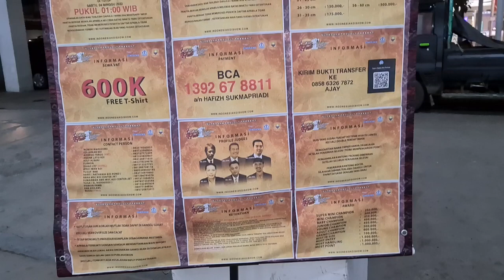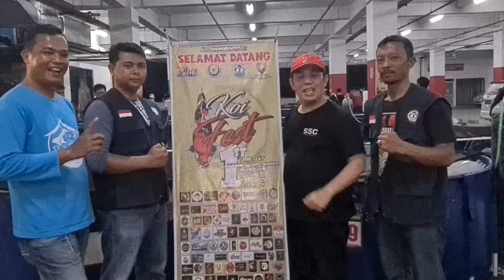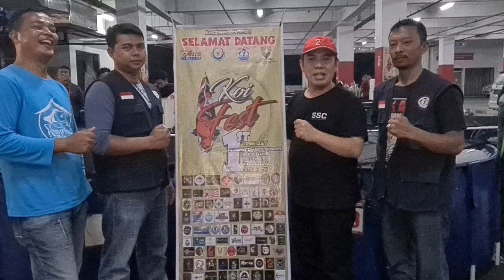Saksikan Festival Koi, Minggu 4 Sept 2022 di Asia Plaza Sumedang